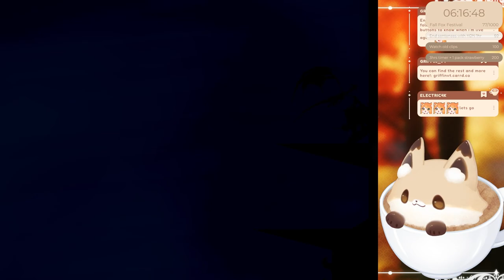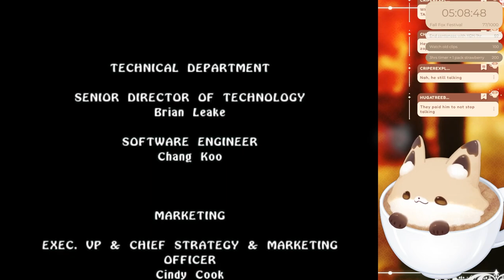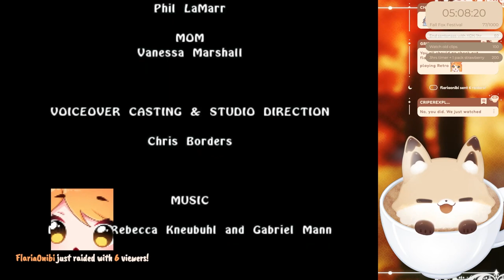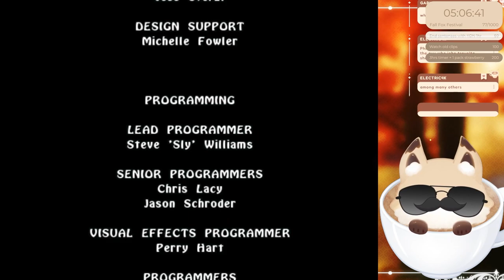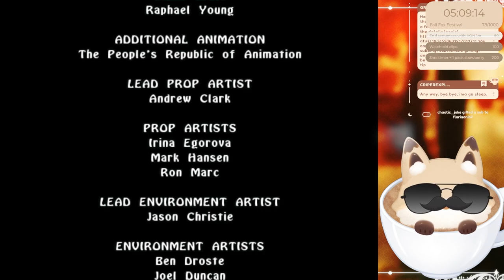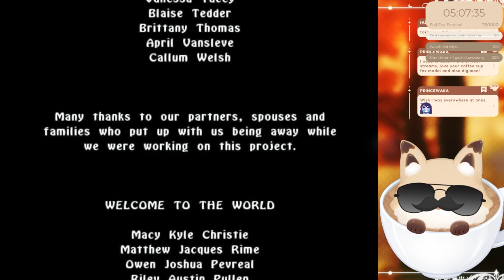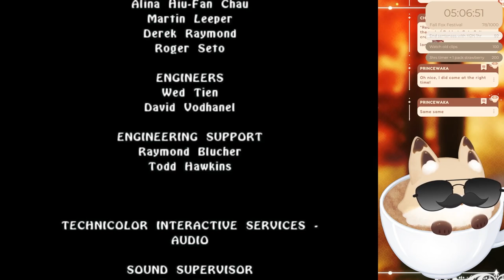Festival Day 3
Fun things we did:
00:00 Intro
33:00 Spyro: A New Beginning
03:29:00 Dungeon Tycoon

Credits-
Live2D: